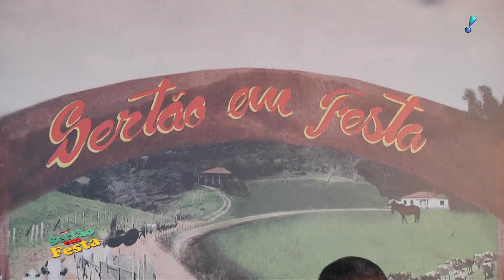Taquinho e Trio JJ - Tema de Lara (SF81 Redetv)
SF81 (07/08/2022)
Programa Sertão em Festa na Redetv - Canal 15.1  Uberlândia/MG

» Este é o canal do @ProgSertaoemFesta
Todos os dias postamos vídeos inéditos!
Clique no sininho para ativar as notificações e descobrir tudo sobre o Sertão em Festa.

» O programa Sertão em Festa pode ser assistido pelo ou através da RedeTv, canal 15.1 para Uberlândia e Araguari em Minas Gerais. Todo domingo às 10h um programa inédito.

» O Sertão em Festa é gravado na cidade de Uberlândia/MG e desde 1999 atua na missão de divulgar artistas, priorizando a divulgação da cultura e da moda caipira, valorizando a música sertaneja, trabalhando com o resgate da moda raiz, sempre com o intuito de informar os compositores, dessas belíssimas canções.

     - Participação Remota (Envio do material de divulgação):
Você pode enviar a sua música, de sua casa. Basta gravar um vídeo com o celular no sentido horizontal, e enviar para o whats com o nome da música, o nome do artista e o nome do compositor, depois iremos editar o vídeo e colocar no nosso site, e no nosso canal do youtube.
SF #81 (07/08/2022)
Participação de:
- Taquinho e Trio JJ;
- Arimatéa;
- João Batista & Zé Venâncio.